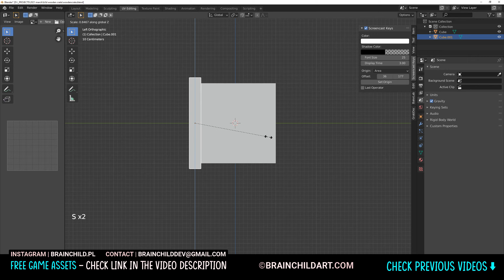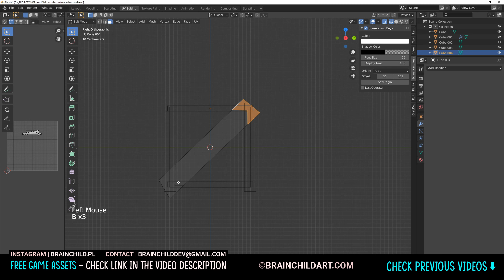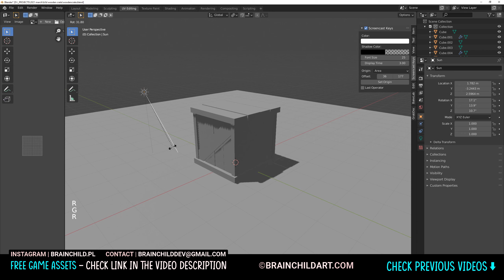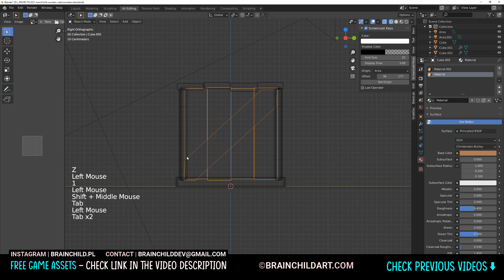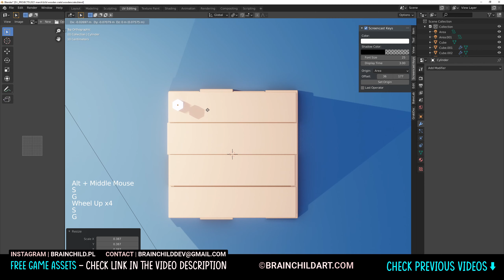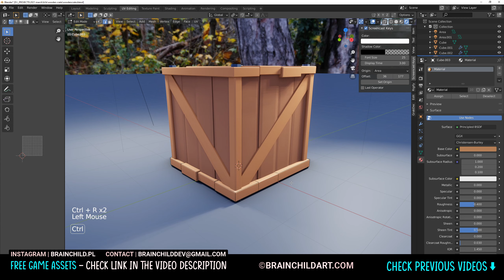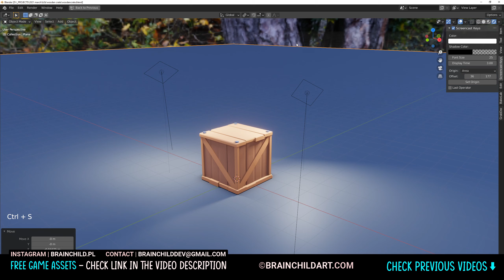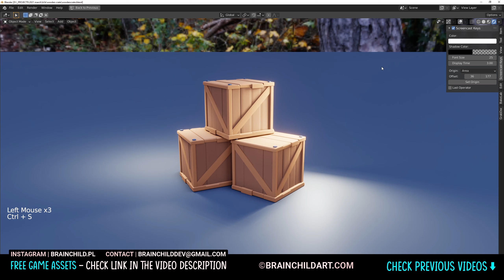Creating LOWPOLY Style / Flat Shaded 3d CRATE model in Blender 2.90 | Blender Speed Modeling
My store | Blender Speed Modeling process of creating lowpoly 3d Crate Model. I'll create a very simple low poly game model. No textures used but this 3d game model can be used in game engine like Unity or Unreal Game Engine.

Thank you, it will let me create more FREE stuff for you and other people! :)